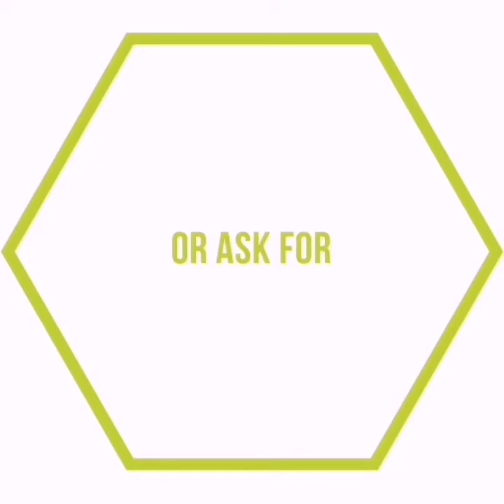BASE STRENGTH & CONDITIONING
This is a FitnessSuperQuickie (20-minute mix & match) from the CommitToFit 60-Day Challenge BASE STRENGTH & CONDITIONING session. There are 6-blocks making up the full hour video, and we upload one block a day over the week, and only keep it up for a week, otherwise its permanently available with the other 5 videos & the full program, in our PRIVATE GROUP, and you can do the full hour program when you want, or just a block or two a day, or mix & match it with blocks from the previous weeks, and add to your existing fitness regime. YOU CHOOSE HOW THIS WORKS!

Otherwise, to catch the FULL 60-DAY CommitToFit CHALLENGE program, including this full program, join @MrFitnessFoodie LIVE or on CATCH-UP EVERYDAY and join the CommitToFit 60-Day Challenge Private Group on Facebook, or just inbox us on @TheLoadingBlock

More on today’s session…

BASE STRENGTH & CONDITIONING is one of our favourite days, designed to get you STRONGER, with Structural Conditioning & Core Based Strength work that includes weighted upper-body exercises, calisthenics and dynamic strength movements. This session is a slow controlled class, that is as technically progressive and balanced focused, as it is a full body toning and shaping session.

We promise to perc up your ass, shape your thighs, pump your guns and tighten your core with a full 60-minute program that is split up into 6 x 10 min blocks, starting with...
1. Warm-up & Stretch,
2. Legs & Balance,
3. Arms & Upper-Body,
4. BOOTAY (ass),
5. Abs & Core,
6. Stretch & Relax.

This is also the program we offer on THE LOADING BLOCK - EXCLUSIVE PAGE in the individual 10-min blocks and the full program.

For more on technique & execution for each position,
please follow @mrfitnessfoodie on Instagram.

To join our CommitToFit 60-DAY ONLINE CHALLENGE,
or ask about our CommitToFit 7-Day CORPORATE CHALLENGE,
or have Ryan to yourself with CommitToFit PRIVATE TRAINING,